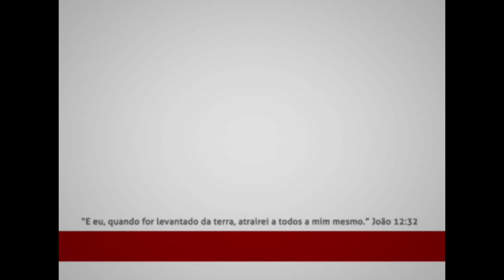A SUBLIME PREEMINÊNCIA DE CRISTO - 34 - Glenio Fonseca Paranaguá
Primeira Igreja Batista em Londrina